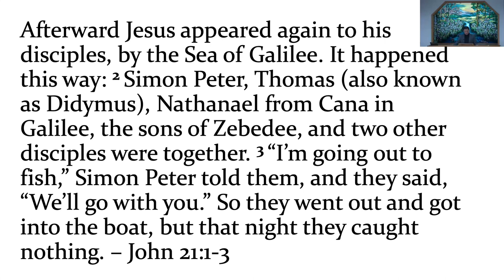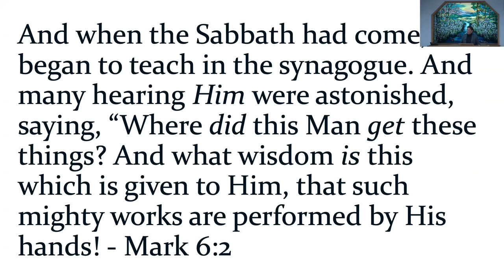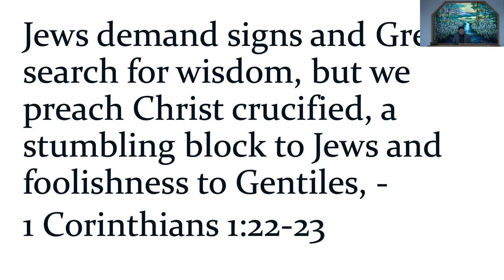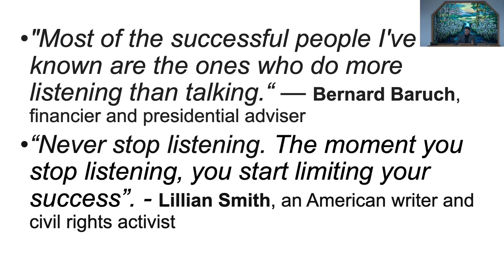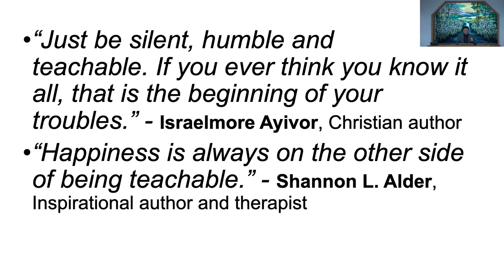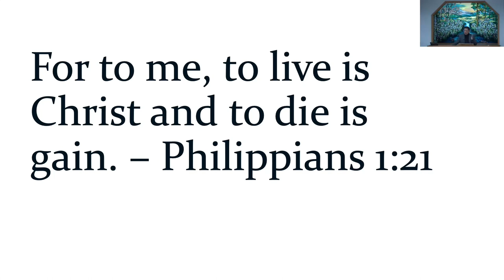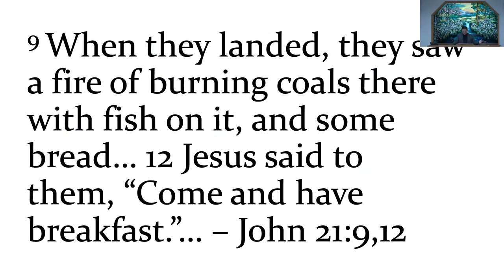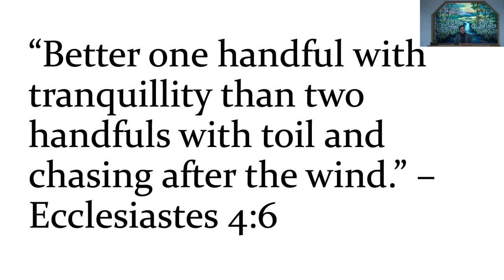December 10, 2023 - Mike Alop - A Fisherman’s Tale Of Success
Message by Mike Alop titled “A Fisherman’s Tale Of Success”